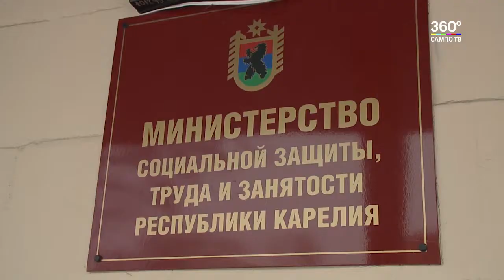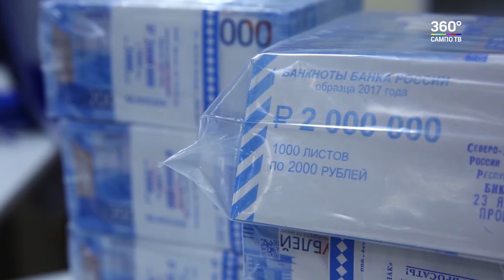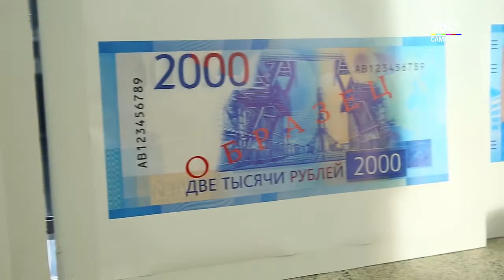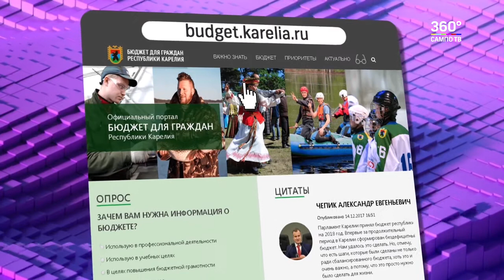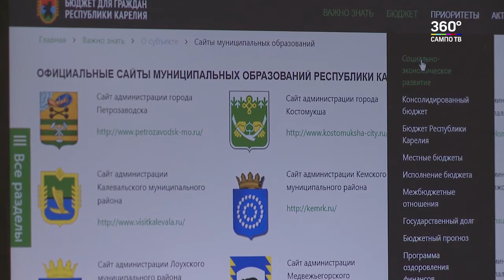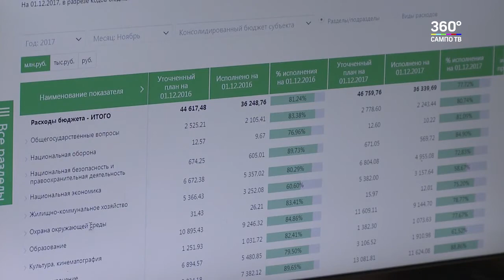Новости Карелии 24.01.2018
- Лесопромышленный комплекс Карелии заручается поддержкой правительства республики
- Сотни новых рабочих рук нужны на возрожденном “Авангарде”
 - “Kala ja marjapojat” идет завоевывать рынок Петрозаводска
- Миллионы в тележках новыми купюрами. Побывали в святая святых Нацбанка.
- Все понятно: в Карелии заработал “народный” портал по бюджету
- Кому споют “Песняры”: планы на “мужской” день от оргкомитета “Победа”
- “Дай лапу, друг!”. Канистерапия пришла в Карелию.